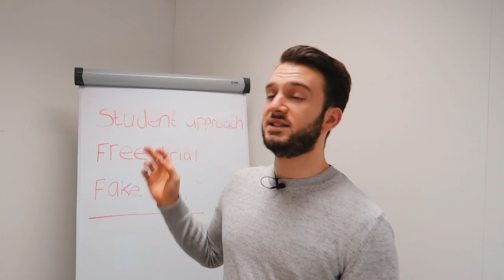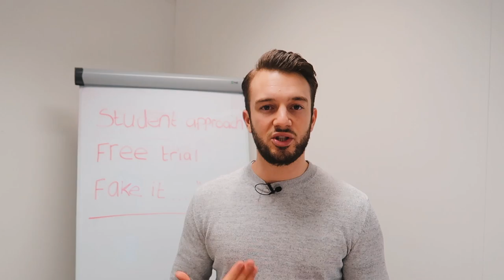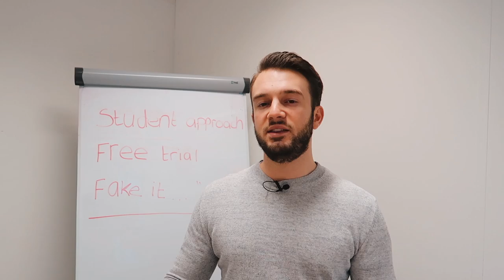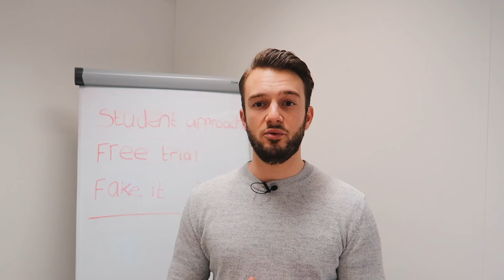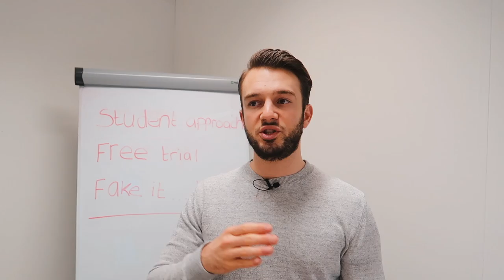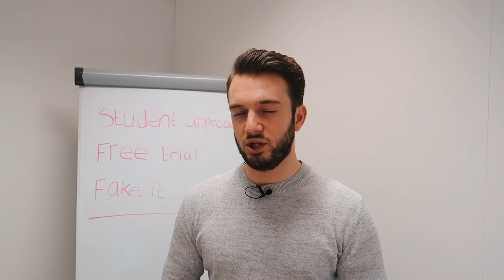How to get SMMA Clients with no experience [2020 update]